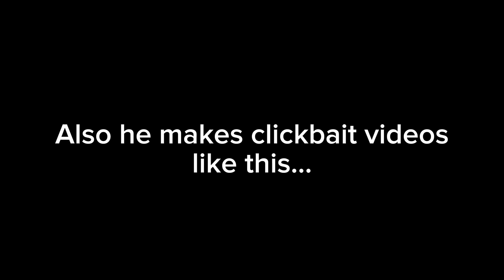WORST TFS CHANNEL | TJM Squad